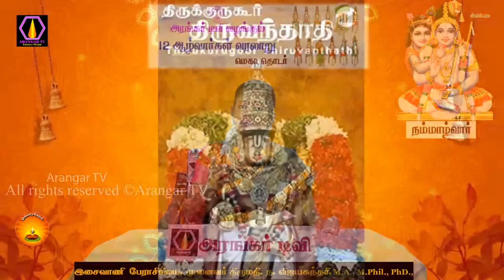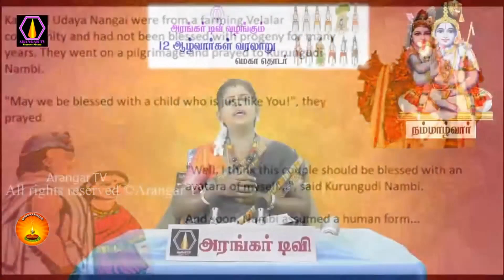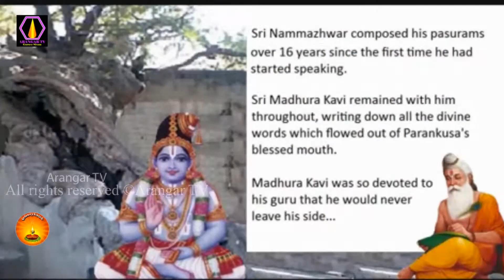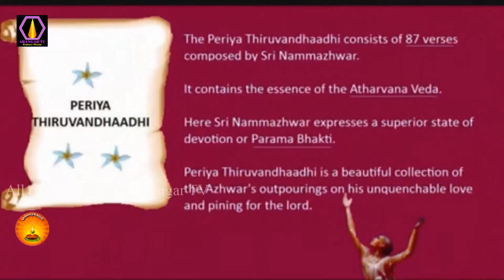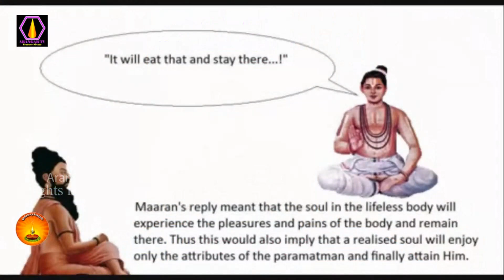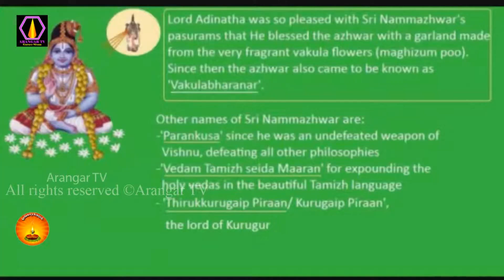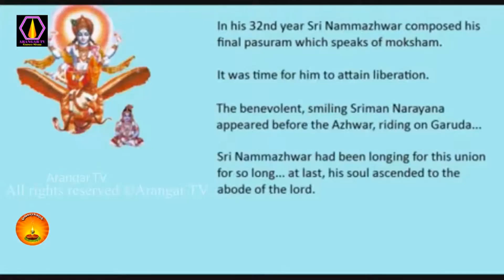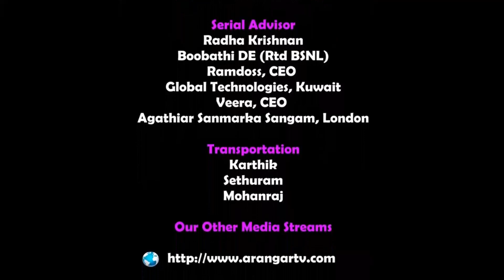Nammazhwar history in tamil | நம்மாழ்வார் part 1 | 12 ஆழ்வார்கள் வரலாறு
வைணவ சமயத்தின் முதன்மைத் தெய்வமாகிய திருமாலைப் போற்றித் தமிழ்ச் செய்யுட்களால் பாடியவர்கள் ஆழ்வார்கள் ஆவர்.

தென்மொழியாம் தமிழ் மொழியில் வைணவ இலக்கியங்களை வளர்த்தவர்கள் பரம்பரையில், நாலாயிர திவ்வியப் பிரபந்தம் (அல்லது) ஆழ்வார் அருளிச்செயல் என்னும் தொகுப்பு நூலில் இடம் பெற்றுள்ள பாடல்களைப் பாடிய ஆழ்வார்கள் 12 பேர்.

அவர்களுள், இறைவனை இறைவனாகக் காணாது, இறைவனோடு உறவுமுறையில் வாழ்ந்ததால் ஆண்டாளையும், இறைவனைப் பாடாது ஆசானைப் பாடினார் என்பதால் மதுரகவியாழ்வாரையும் வேறு வரிசையில் தொகுத்து, ஆழ்வார்கள் பதின்மர் 10 பேர் மட்டுமே எனக் காட்டுவாரும் உண்டு.

இவர்கள் 5 முதல் 9 நூற்றாண்டுக் கால அளவில் வாழ்ந்தவர்கள்.

 5-ஆம் நூற்றாண்டின் ஆரம்பத்தில் வைணவம் புத்துயிர் பெறத் தொடங்கியது. திருமால் அழகிலும் குணத்திலும் ஆழ்ந்து நெஞ்சுருக ஆழ்வார்கள் பாடிய ~4000 பாடல்களையும் (பாசுரங்கள்) 10-ஆம் நூற்றாண்டில் நாதமுனி என்பவர் திவ்விய பிரபந்தம் (அ) அருளிச்செயல் என்னும் பெயரில் நூலாகத் தொகுத்தார்.

பன்னிரு ஆழ்வார்களின் நூல்களே வைணவப் பக்தி இலக்கியங்களாகும். நம்மாழ்வாரின் திருவாய்மொழி, தமிழ் வேதம்/ திராவிட வேதம் என்றும் போற்றப்படுகின்றது. திருவாய்மொழிக்கு உருகாதார் ஒருவாய்மொழிக்கும் உருகார் என்ற சிறப்பும் உண்டு.

பன்னிரு ஆழ்வார்கள்

1. பொய்கையாழ்வார்
2. பூதத்தாழ்வார்
3. பேயாழ்வார்
4. திருமழிசையாழ்வார்
5. நம்மாழ்வார்
6. மதுரகவி ஆழ்வார்
7. குலசேகர ஆழ்வார்
8. பெரியாழ்வார்
9. ஆண்டாள்
10. தொண்டரடிப்பொடியாழ்வார்
11. திருப்பாணாழ்வார்
12. திருமங்கையாழ்வார்